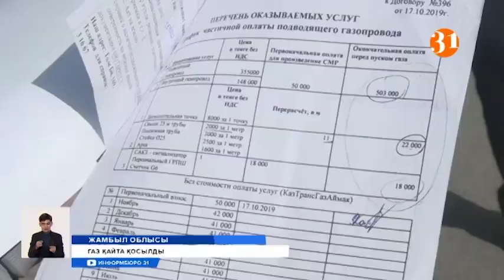Жеке кәсіпкердің кесірінен газсыз қалған тұрғындарға көгілдір отын қайта қосылды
Жамбыл облысында жеке кәсіпкердің кесірінен аудан орталығының тұрғындары екі апта бойы көгілдір отынсыз қалды. Жекеменшік газ құбырының иесі жылыту маусымына дайын емес, тиісті құжаттары да жоқ болып шыққан. «Шұрық тесігі бүтінделмеген құбырларға газ бермейміз» деген «ҚазТрансГаз Аймақ» компаниясы жұрттың қауіпсіздігіне алаңдаған еді. Дегенмен, күні кеше газ мамандары мыңдаған тұрғынның мұңына айналған мәселені шешіп, елдің алғысына бөленді.